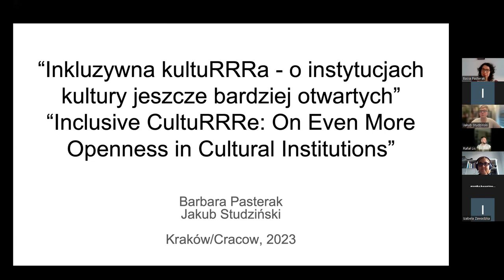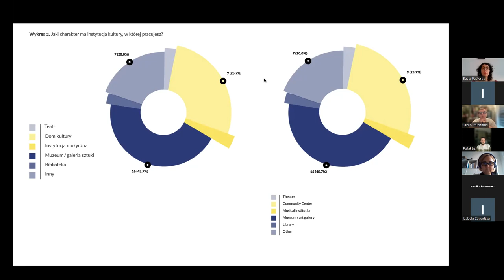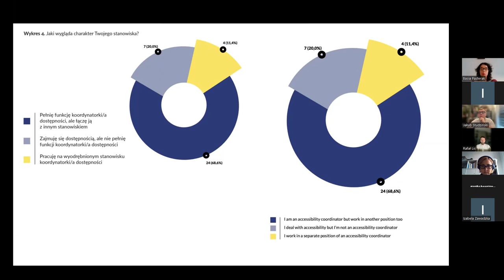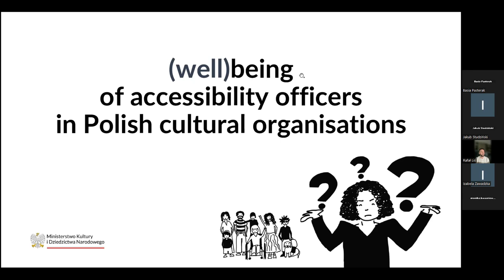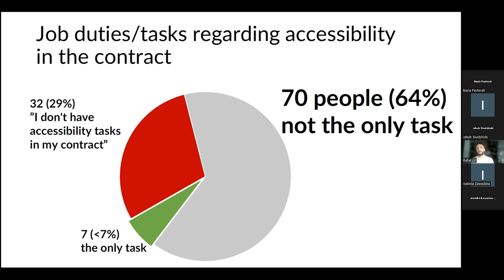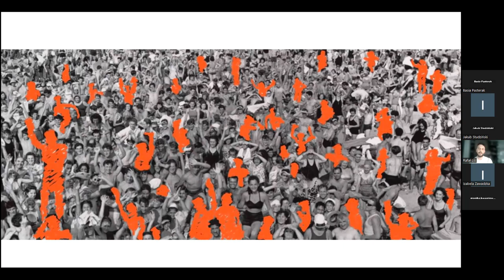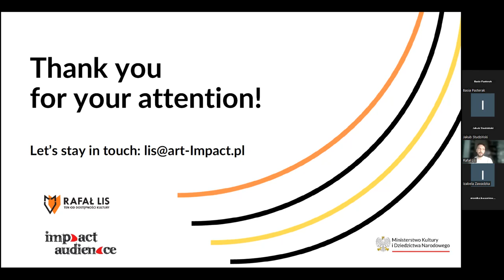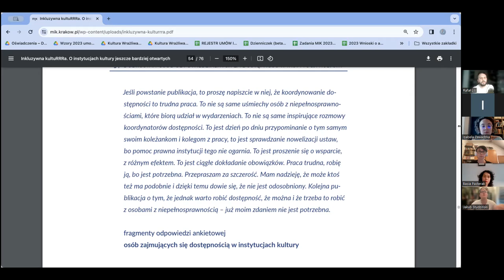Accesibility Coordination in Cultural Institutions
Panel Discussion:
Barabra Pasterak, Jakub Studziński, Rafał Lis
Chair: Monika Kwaśniewska-Mikuła, Izabela Zawadzka
Translators: Wojciech Figiel, Bartosz Sowiński

[POLISH VERSION OF THE RECORDING: XXX]

For the first time as part of our research platform, we invite you to a meeting with practitioners responsible for the implementation and delivery of accessible programmes.

The aim of the discussion is to summarise two nationwide studies on accessibility coordination in cultural institutions. Practitioners involved in working with accessibility examined what challenges and difficulties people coordinating accessibility programmes face, where they find points that need strengthening, what resources they have and what they lack.

The meeting will follow the format of two research presentations, ending with a short discussion.